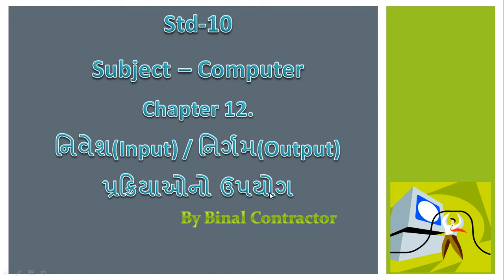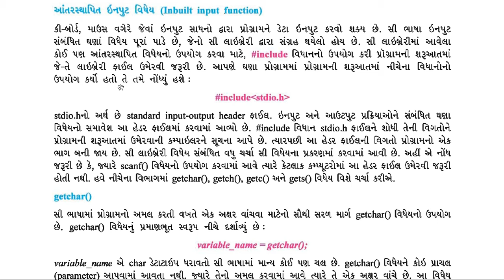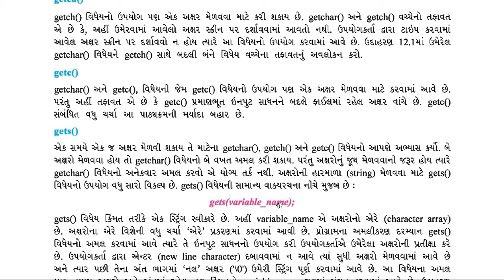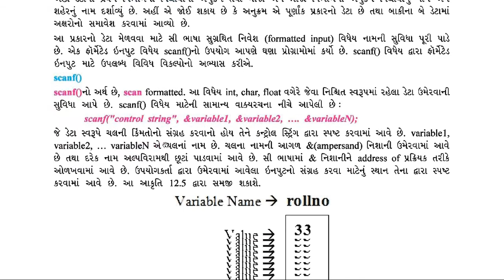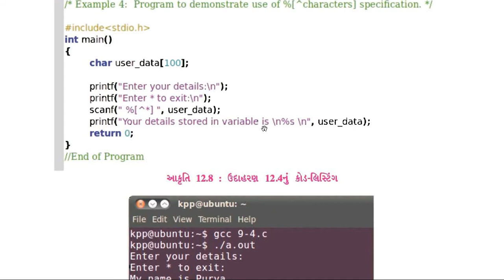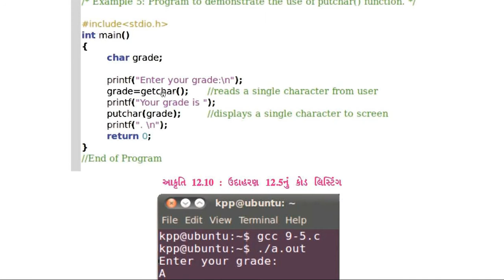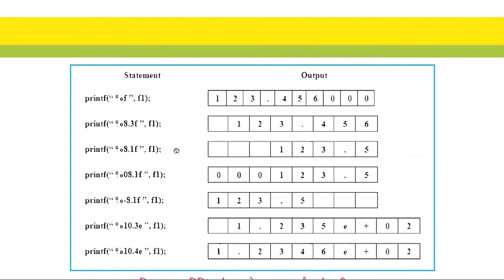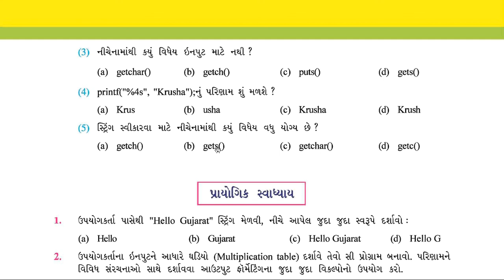Guj Med Std 10 Computer Ch12 NiveshInput NirgamOutput Prakriyao no Upyog Binalmiss